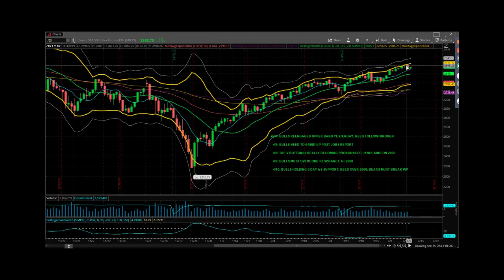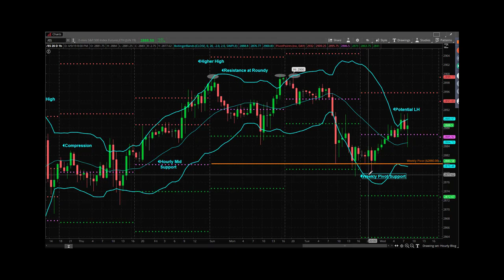Trading the S&P – Wednesday’s Update. Princetontrader Webcast analysis with Mike Vacchi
Mike Vacchi from Princetontrader Futures Trading Education in his Daily Webcast analysis of S&P Futures for beginners and experienced traders seeking the best in Futures Trading Education. email: for TWO WEEK FREE TRIAL – NO COST AND NO OBLIGATION TO STAY